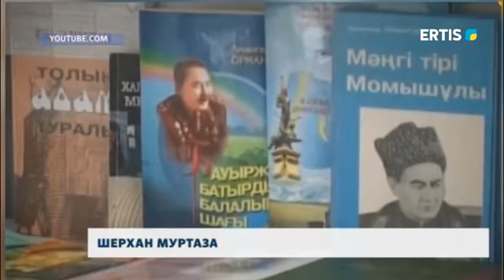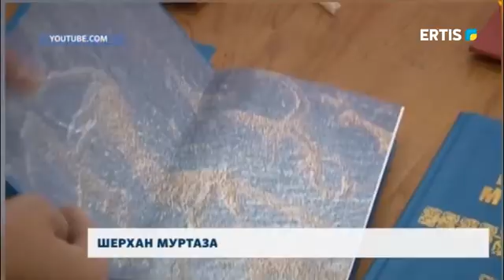Шерхан Муртаза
28 сентября исполнилось бы 89 лет народному писателю Казахстана, общественному и политическому деятелю Шерхану Муртазе. Он ушел из жизни три года назад, но оставил после себя добрую память.